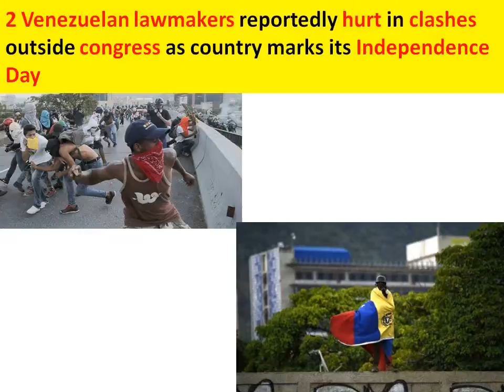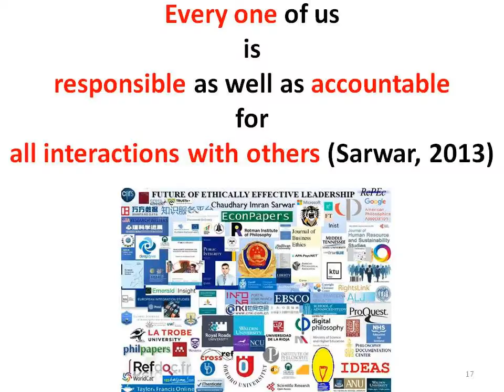Venezuelan opposition claims 7 million people voted against Maduro's attempt to rewrite constitution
Venezuelan opposition claims 7.1 million people voted against Maduro's attempt to rewrite constitution through ANC